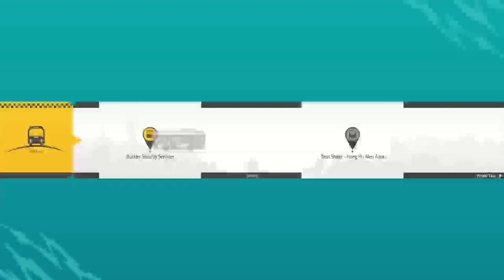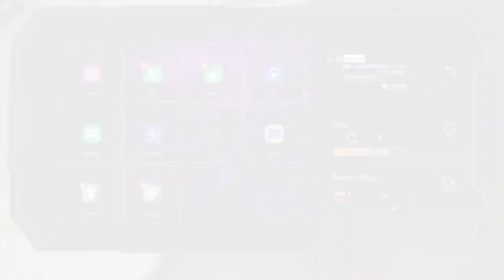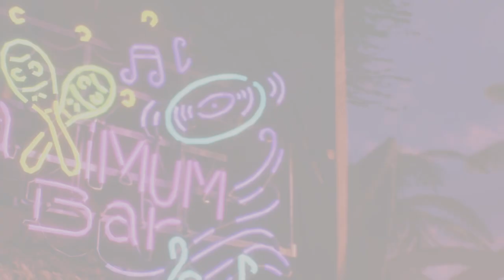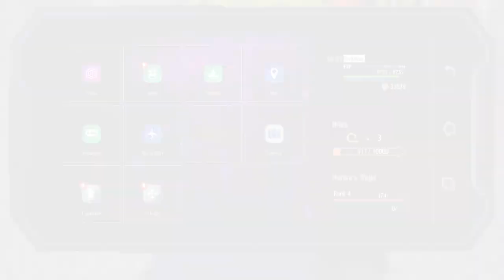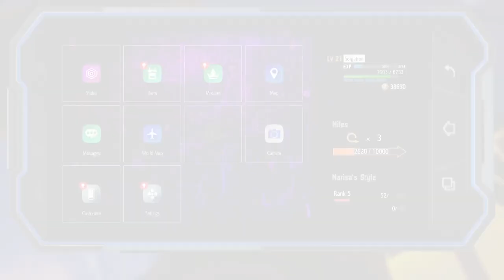Street Fighter 6 World Tour GamePlay - Blanka - Dee Jay